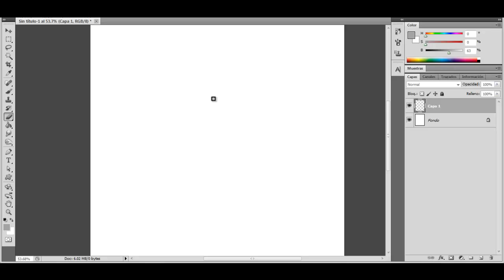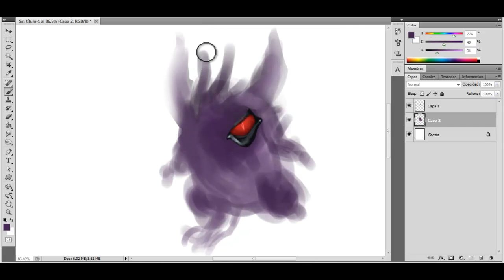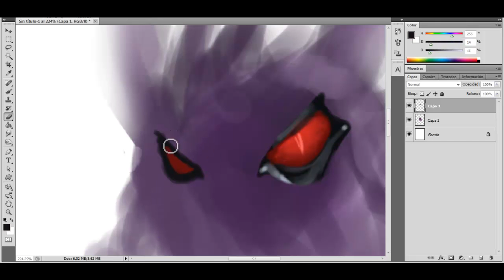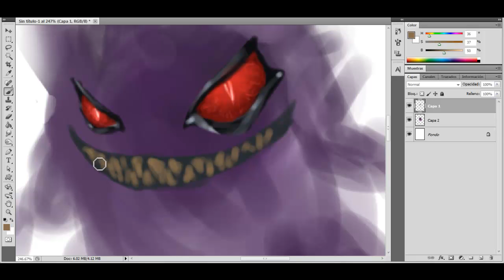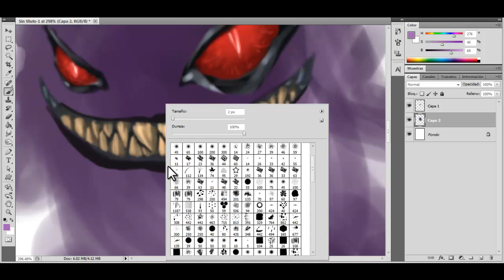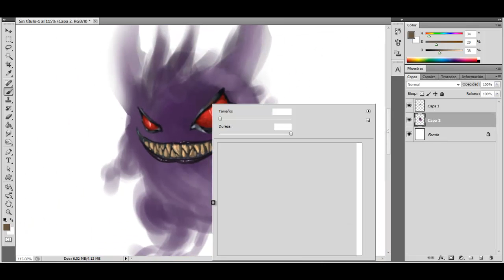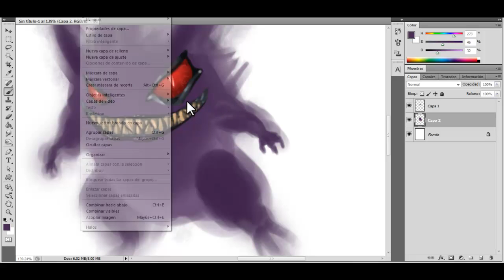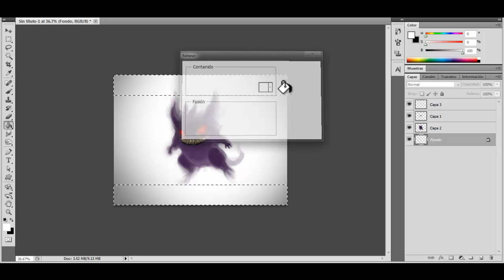Gengar quickie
testing the screen capture on my pc fist time i do this.
isnt much but i was improvising a little and gengar came out, posibly more videos to come

PS/PC tablet/fun